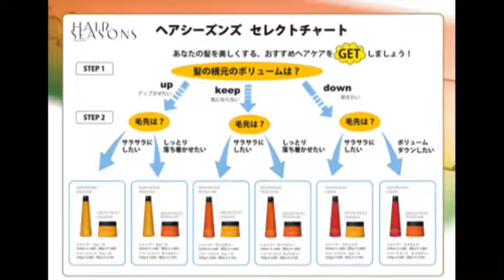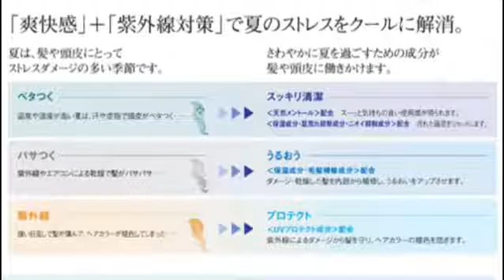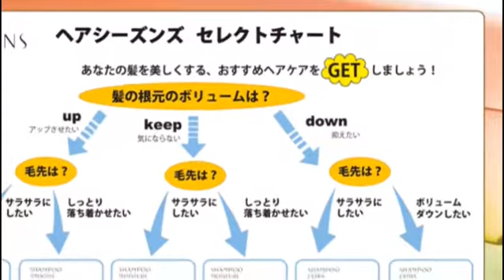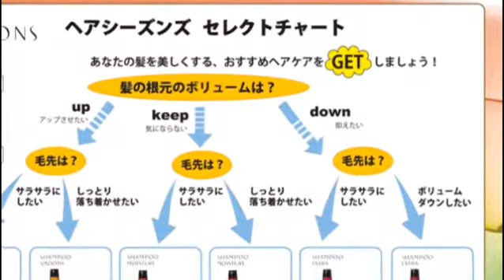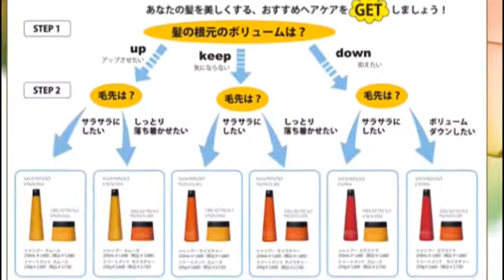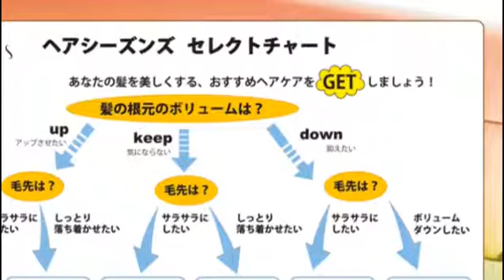seasons summer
seasons summer ver